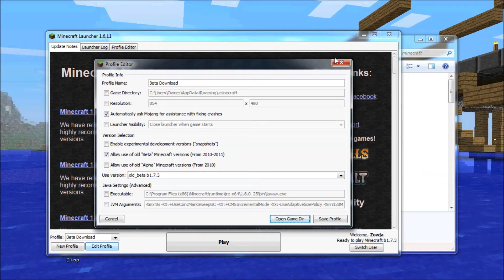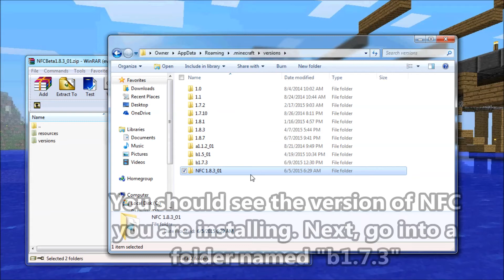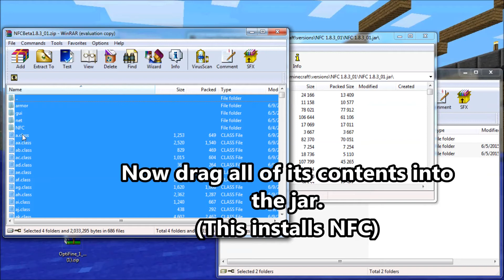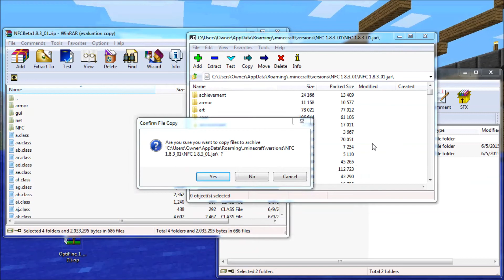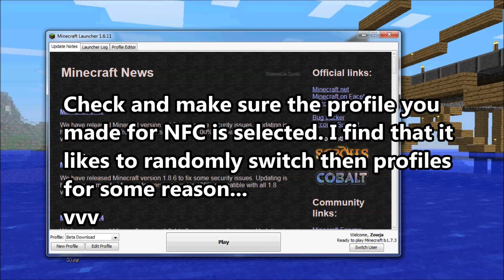How to Install NFC